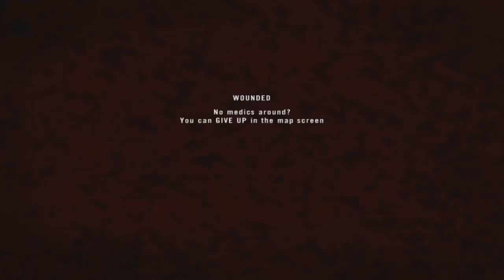GOODWILL AMBASSADORS: Project Reality v1.2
Sub if you enjoy to become a Canuck!

Moar PR gameplay!